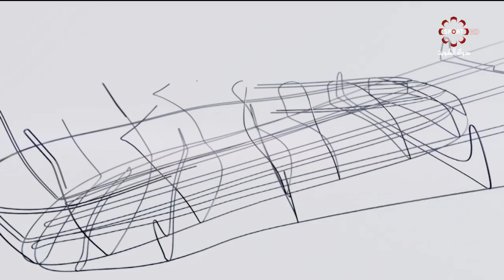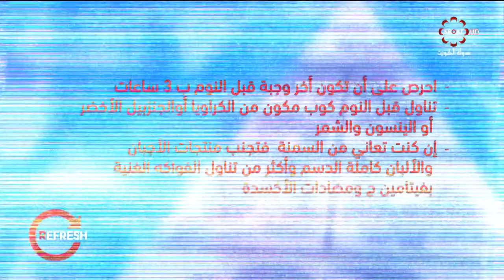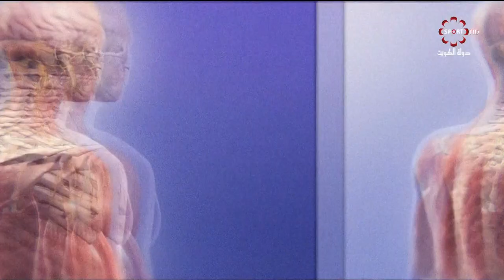برنامج ريفرش - الاثنين 22 / 10 / 2018